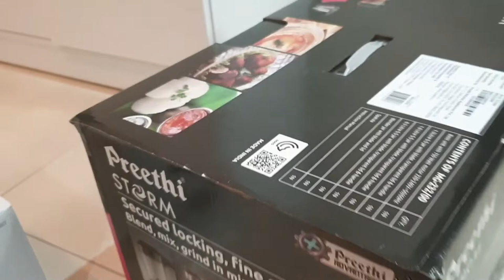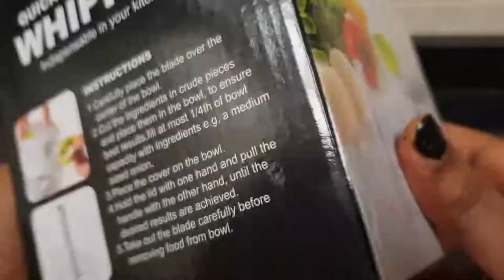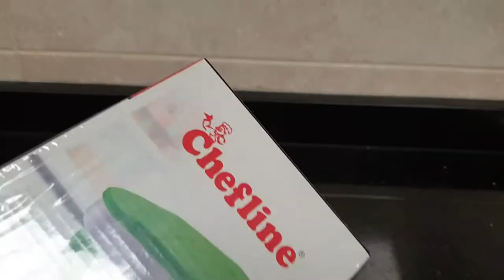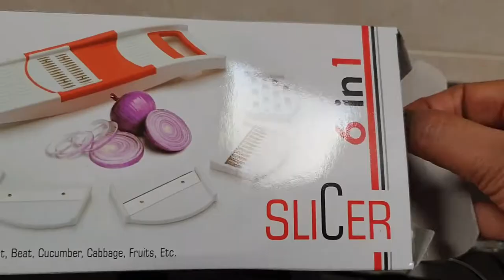Smart & useful Kitchen Gadjets & Accessories - Shopping haul